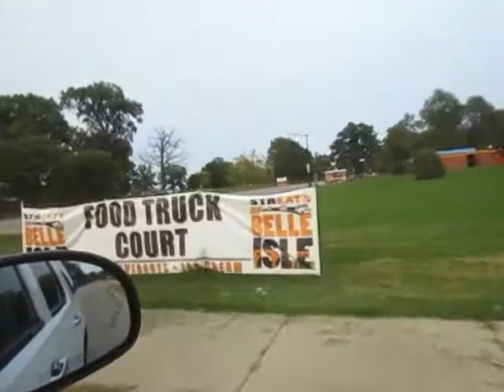Family Drive on Belle IsleMrsRhonda